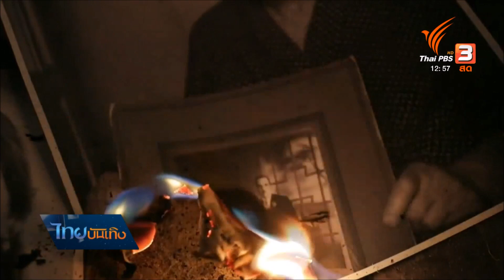ลูกสาวนักร้องดังสานต่อแคมเปญการกุศลของพ่อ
การจากไปก่อนวัยอันควรเมื่อกลางปีที่แล้วของนักร้องกรันจ์ระดับตำนาน คริส คอนเนล แห่งวงซาวด์การ์เดน แม้จะสร้างความเจ็บปวดห้กับคนในวงการเพลงและครอบครัวไม่น้อย หากก็เป็นพลังให้ โทนี่ คอร์เนล ลูกสาวของนักร้องผู้ล่วงลับสานต่อโครงการการกุศลของผู้เป็นพ่อ